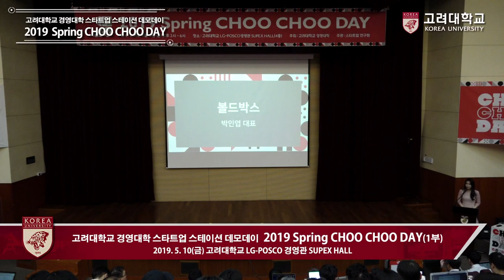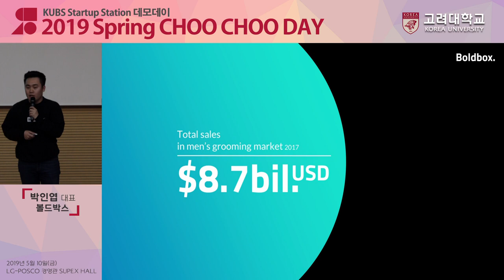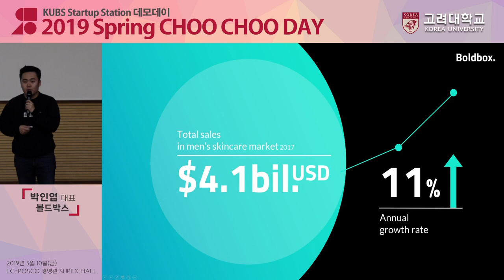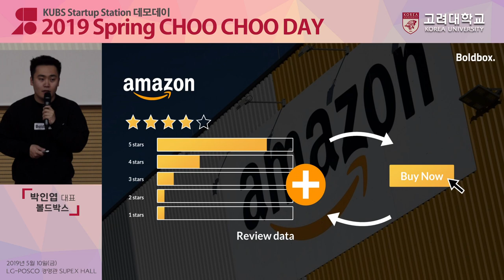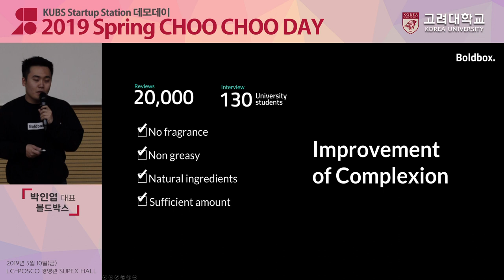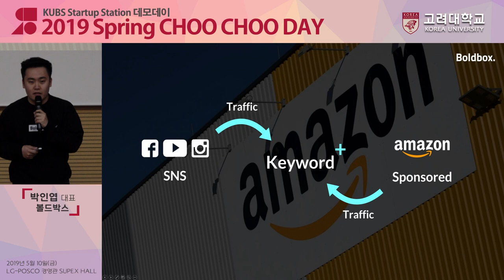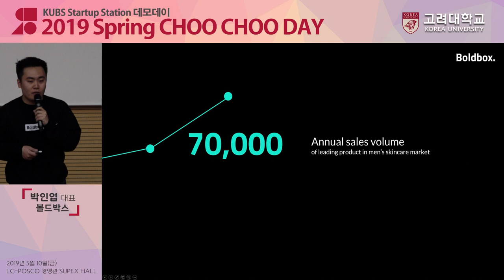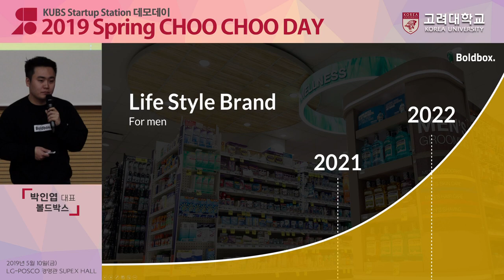[고려대학교 Korea University] 경영대학 츄츄데이_볼드박스_박인엽 대표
2019 Spring CHOO CHOO DAY
볼드박스
박인엽 대표

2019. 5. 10